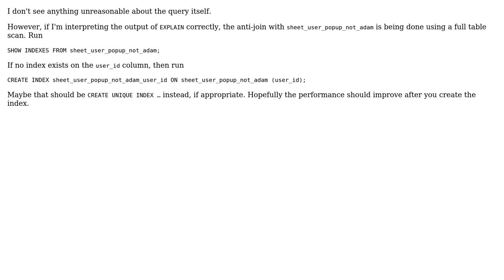Code Review: Query performance of a SELECT statement using WHERE and NOT IN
With thanks & praise to God, and with thanks to the many people who have made this project possible! | Content (except music & images) licensed under CC BY-SA | Music | Images & others | With thanks to user Malachi user haseeb user 200_success and the Stack Exchange Network Trademarks are property of their respective owners. You are responsible for your own actions.